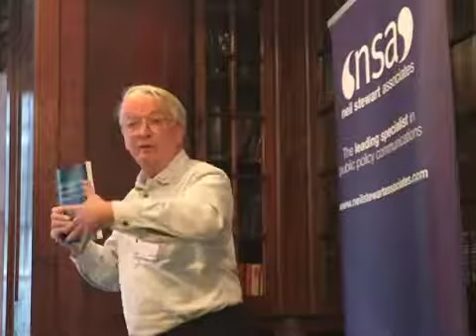PIElink video library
Community-building and training materials for the revised 'PIEs 2.0' model for psychologically informed environments.
In a presentation at the 6th annual conference of the Faculty for Homelessness and Health Inclusion, 2018, Robin Johnson outlines the origins and the scope of a newly published collection of essays, 'Cross-cultural dialogues on homelessness - from Pre-treatment strategies to Psychologically informed environments' .